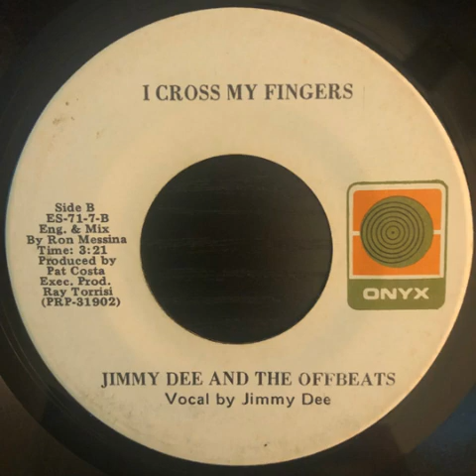Jimmy Dee & The Offbeats: "I Cross My Fingers" -- Soft Rock Ballad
1971. I assume this is the same Jimmy Dee that released at least 5 records in the 50s, but I am not sure. Released on Onyx Records (Methuen, MA)